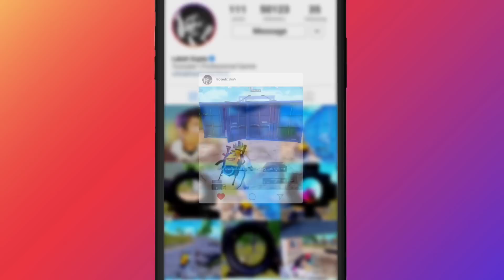😤Finally I Reached Conqueror Top 100 In Asia Server - Conqueror Rank Pushing - Legend X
LegendX With Your Favourite YouTubers!

(Leave a Massage Also)❤

Main Device - iPad Mini 5 2019
IGN - Legend X